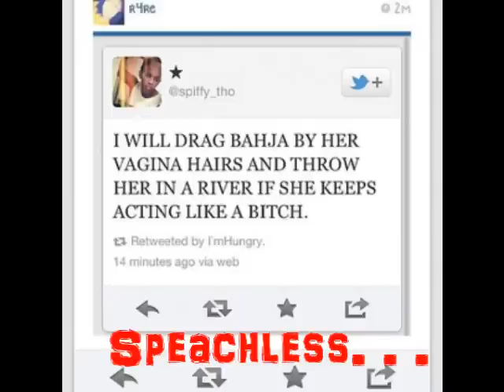Wheres MB? Tm Crazy Drama!!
Where is the old MB?

The ones who card if a fan cried?

The ones who thanks their fans because without them theyre nothin?

The ones who always talked us?

MB Cam? Wheres that?

Ive been TM for the longest amount of time you guys and I have NO idea where the real MB has gone! At first I thiought it was TM fault but no. IT ISNT Were bing lied to, screwed over, played, hoe'd EVERYTHING and for what? Being a fan and getting them to where they are? I dont think so! Alot of people let TM last night but no they werent fake fans! Everyone has a breaking point and MB bringing OMG on stages was it. Its not fair that we pay 100 dollars to meet and get backstage with MB and dont even get the slim chance that everyone esle got to meet the? I dont ccar if the OMG girlz weere a freaking distraction! Walter couldve done that thing some were else NOT atl! We barely get preformers! Like really?! Do that shit in NYC!!

And Kiesha? Where the fuck is she! Did she quit? On Vacation? Did she get fired? I used to hate her becauseI thought that she was to pretective over the boys with the seperate account and what they post and stuff BUT NOW I KNOW THEY ARENT MATURE AND SMART ENOUGH TO US IT IN A GOOD WAY!! I for one will never leave TM but sooner or later there just wont be a TM for me to leave because MB is destoying themslves!! ...Sorry yall have to read this I dont have a webcam and I couldnt say it .but here aat the highlights of the last couple days.

-TM had to FIND OUT Ray Ray and Star ARE infact dating! IT confirmed so dont get salty!

-Bahja STILL talking shit!! Last night she tweeted that she hopes MB looses alot of fans because of her then lied and said she didnt... well WE GOT PICTURES

-Ray is COCKY as hell

-MB brought OMG Reginae, and Lourdes//Lolo on stage at the #1 Girl tour instead of fans who payed

- Princeton and Ray Ray are really 16! They lied and said they just skipped a grade!. . . I bet the dont even like school as much as they used to say!

-MB is slowly loosing there fans...

-Stars little sister got a BIG ASS mouth!

-Kiesha is freaking  missing!!

-MB is showing aprriciationg towards their loyal fans

-OMG got booed off stage and someone thre breath mints at Bahja

-Prodigy still humble :D nothing bout hiom changed that mwhy i love him so much he aint about the LIER ,life :)

Not scroll back up to the video I have funny picture ands proof pics :)

If yall dont agree dont feel the need to comment your feelings and what not, just leave the video :)